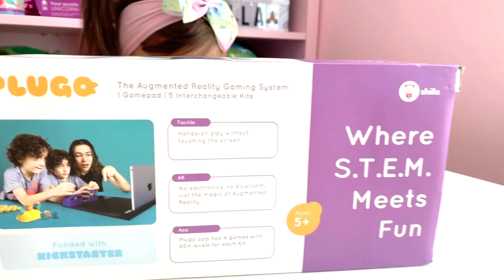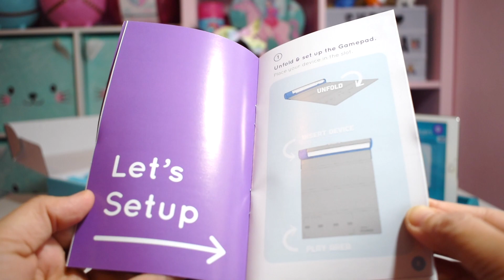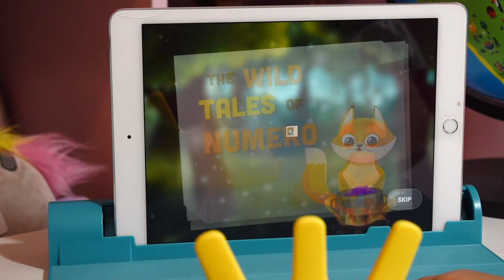SHIFU PLUGO - AN EDUCATIONAL AR GAMING SYSTEM FOR KIDS | LEARN MATH FOR KIDS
Hai Friends .

Today Bella Unboxing Playshifu Plugo Count
Plugo Count Solving mathematical questions never looked this fun—Plugo Count will make your child fall in love with problem-solving, especially when it involves numbers and algebra.

 WHAT KIDS LEARN FROM THIS PLUGO COUNT :
 Mathematics -  Logical Reasoning - Comprehension
This Awesome gaming system for kids and we love it you can check the link below to learn more about the products.